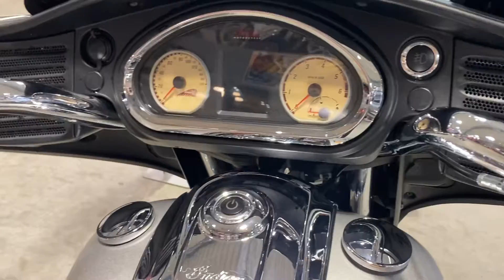Indian Chieftain Classic